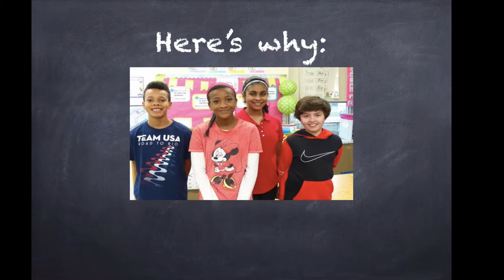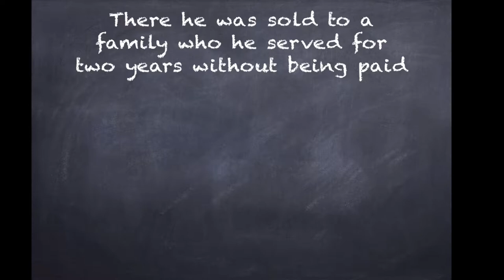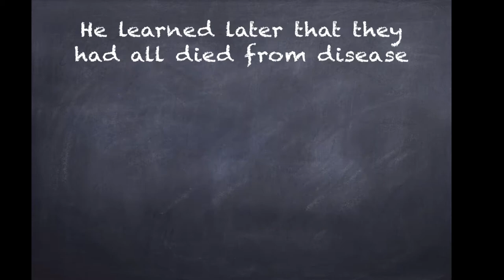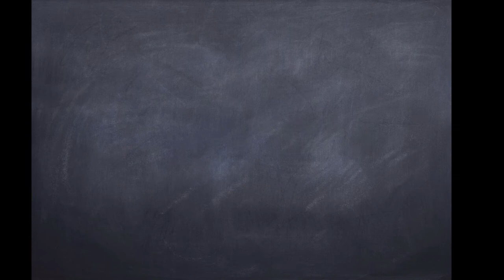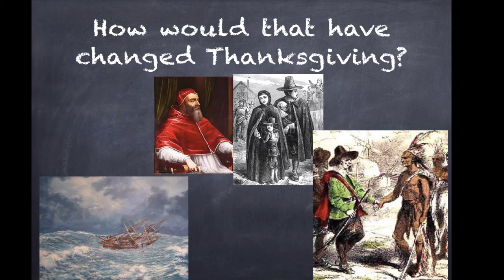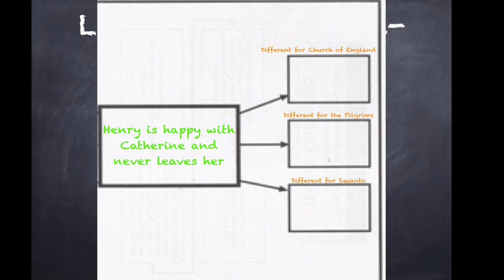History of Thanksgiving Part 5